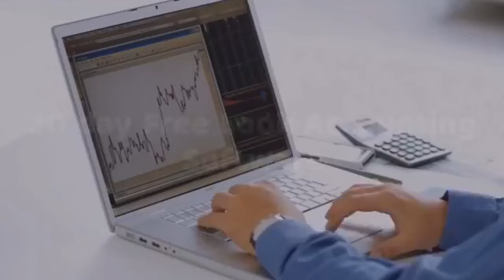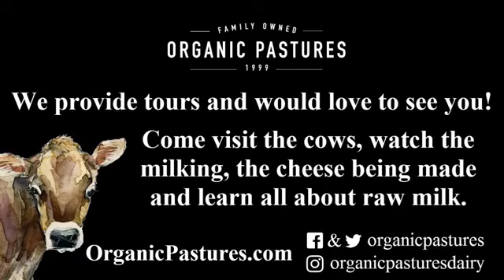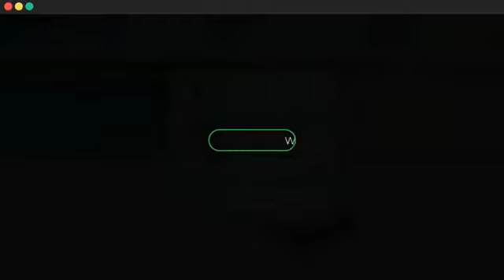Fresno Private Capital Formation Crowdfund Software-as-a-Service Raise Money For Your Business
Central Valley Talk Live featuring-MKG Enterprises Corp

Fresno Private Capital Markets

Crowdfund, Pre-Sell or Raise Money For Your Business

The JOBS and Investor Confidence Act of 2018 JOBS 3.0, as it is widely referred to, significantly expands opportunities to raise capital.

Fresno Private Equity Reg D 506(c) Crowdfunder Portal

List your business on our crowdfunding portal for $29.95 per month and raise up to $5,000,000.

We provide ongoing support and trust account to manage your Crowdfunding offering. Portal fee 6% of the total raise.

Learn more about funding your business without a Bank Loan